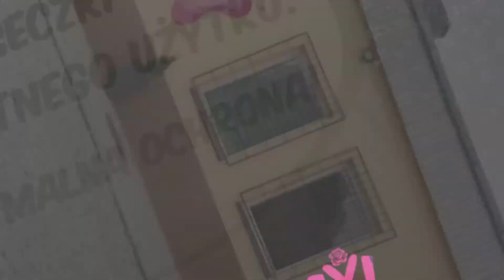Dekoracje Nowy Targ Maxi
Dekoracje na każdą uroczystość i imprezę okolicznościową można znaleźć w hurtowni Maxi, którą założyliśmy w Nowym Targu, w województwie małopolskim. Działamy do 2005 roku, a właścicielką firmy jest Katarzyna Nykaza.

W ofercie mamy głównie dekoracje weselne, a należą do nich figurki na tort, opakowania na tort, nakrętki na wódkę, etykiety i zawieszki na butelki, kieliszki, sztuczne kwiaty, zaproszenia ślubne oraz podziękowania dla rodziców. Udostępniamy także piękne stroiki na samochód Pary Młodej.

Nasi Klienci znajdą u nas także oryginalne ozodby i akcesoria na komunie i chrzciny.

Oprócz dekoracji sprzedajemy także sztuczne kwiaty, kosze wiklinowe, artykuły papiernicze i szkolne, zabawki i prezenty.

Uzupełnieniem naszej oferty są środki do dezynfekcji i kosmetyki.

Zapraszamy do kontaktu - hurtownia Maxi w Nowym Targu.